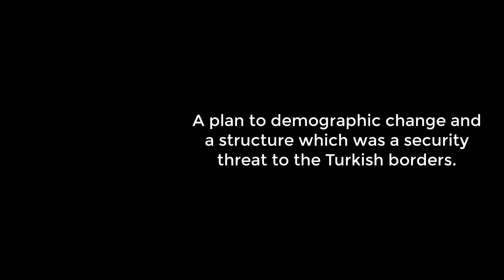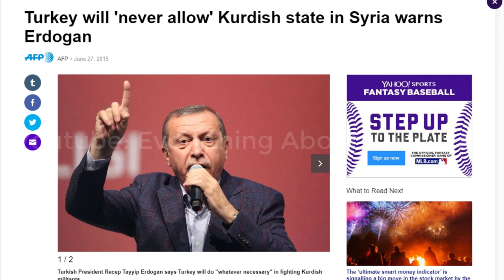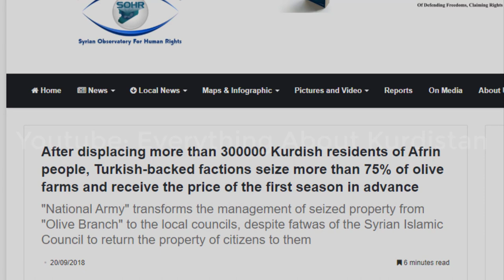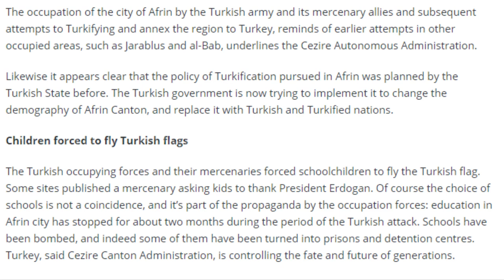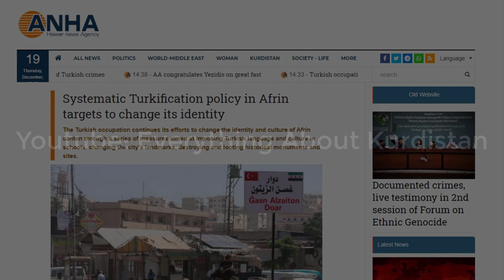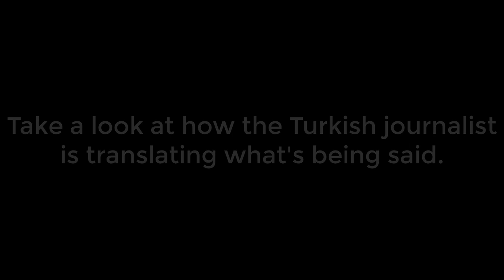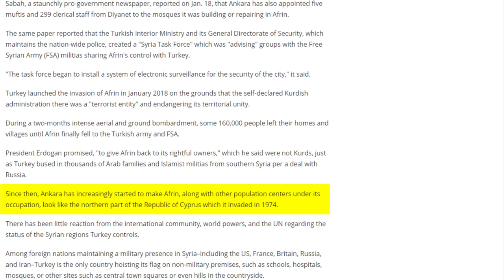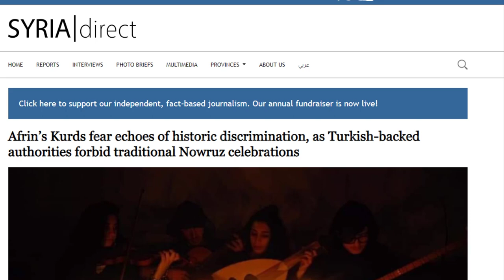The Turkification of Kurdistan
Turkey is implementing a turkification and a increasing turkish influence into occupied areas of Rojava. According to several sources a ethnic cleansing of Kurds and Christian groups in these areas are in place. Today we will look into what's really going on.

Kurdistan vs Turkiet
Kurdistan vs Turkey
Kurdistan Turkey

or